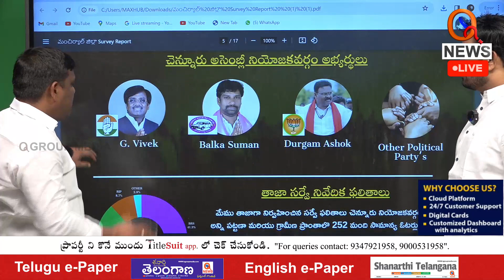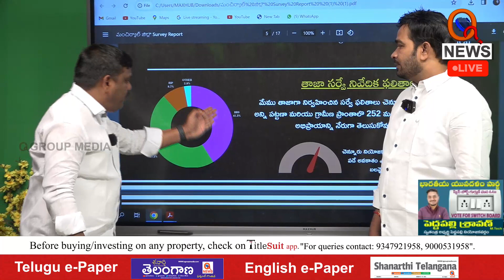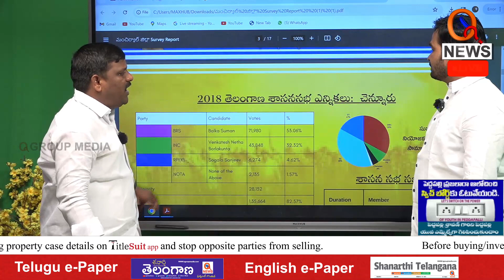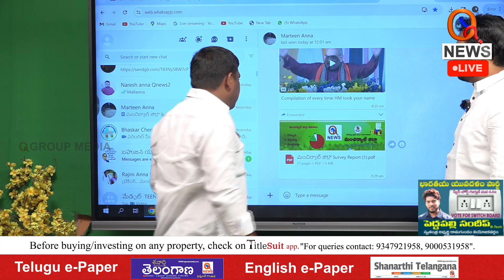మంచిర్యాలలో బీజేపీ గెలిచే అవకాశాలెన్ని..? | Teenmarmallanna I Shanarthi Telangana e-paper